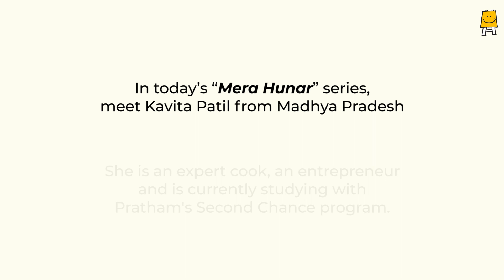Mera Hunar - Episode 4 - Kavita Patil from Pratham's Second Chance Program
Meet these students who bring their own stories of talent and skills to our classrooms. In this episode, meet Kavita Patil from Madhya Pradesh and know more about her journey as a food entrepreneur and her reason to study with the Second Chance Program.